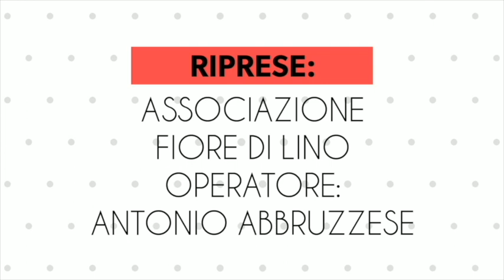Immacolata Sirianni, vincitrice della XVII ed. del Premio letterario "Galeazzo di Tarsia"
Intervista a Immacolata Sirianni, vincitrice della XVII ed. del Premio letterario "Galeazzo di Tarsia"